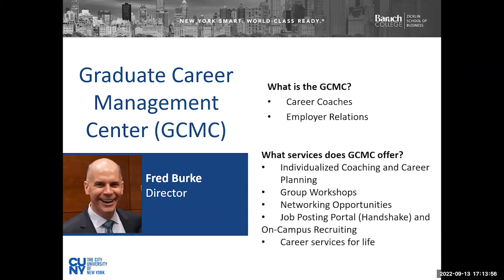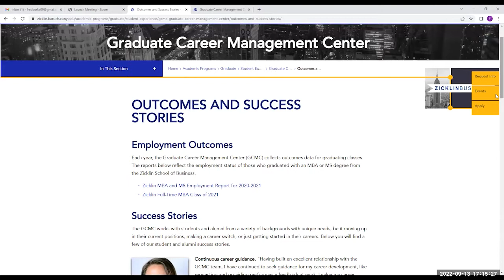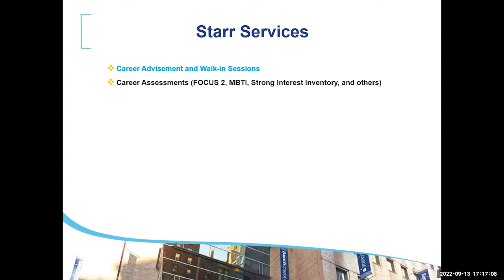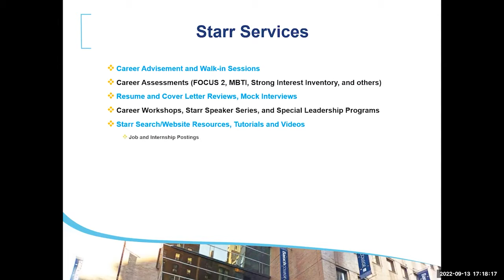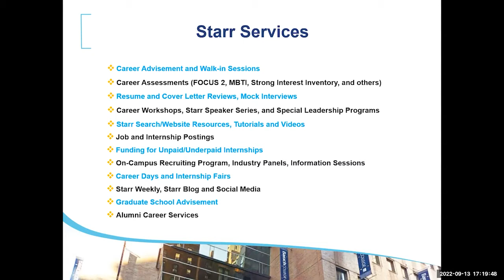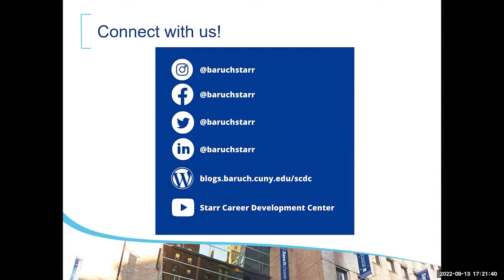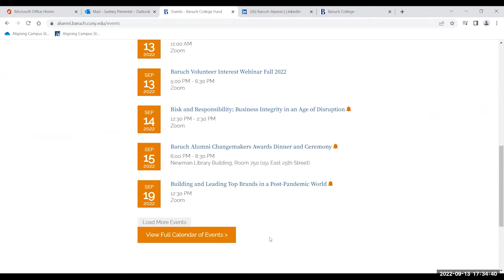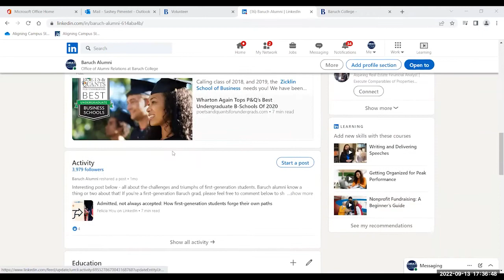Baruch Volunteer Interest Webinar Fall 2022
Come learn about the many volunteer opportunities available to support current students and fellow alumni in the year ahead!